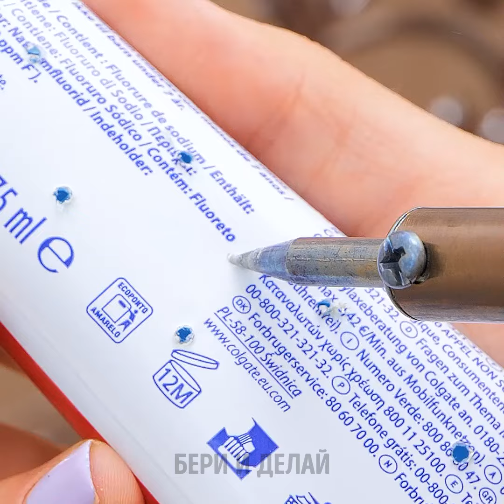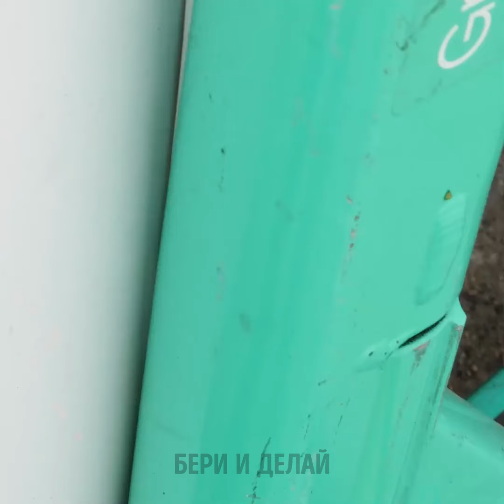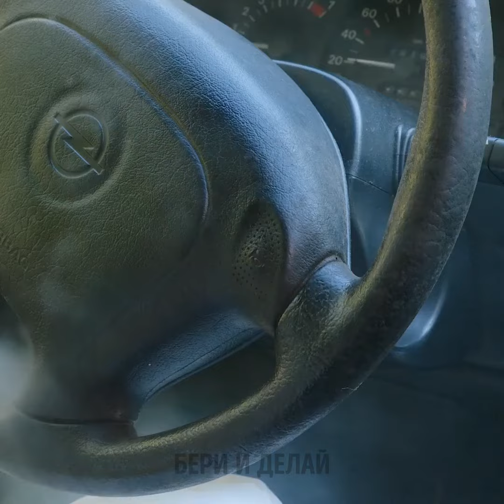Глубокая чистка: секреты идеальной чистоты дома за считанные минуты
Откройте для себя удивительные секреты глубокой уборки для безупречной чистоты дома всего за несколько минут! Узнайте быстрые советы по уборке кухни, ванной и гостиной. Получите профессиональные рекомендации по протирке пыли, пылесосной уборке и легкому удалению устойчивых пятен.